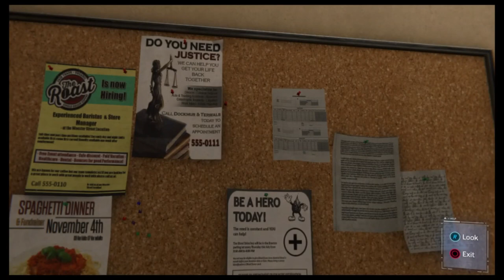Marvel's Spider Man Ep 6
Just me playing video games :)